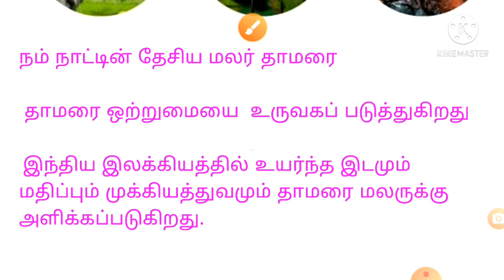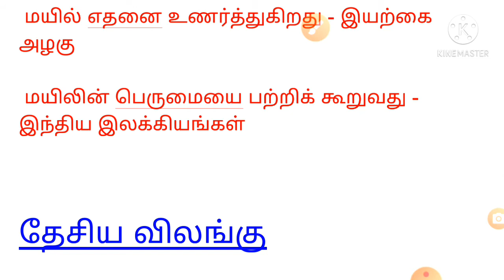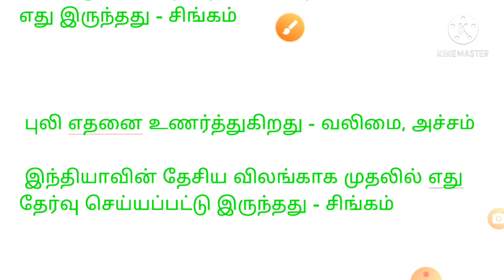தேசிய மலர், தேசிய பறவை,தேசிய விலங்கு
தேசிய மலர்
தேசிய பறவை
தேசிய விலங்கு
தாமரை
மயில்
வங்காளபூலி
இவற்றின் விளக்கம் தாமரை
பெருமை,மயில் பெருமை, வங்காள புலியின் பெருமை